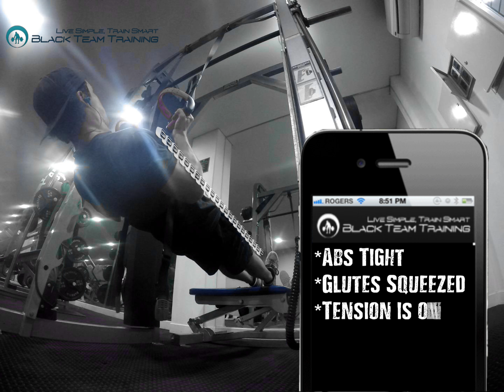Supinated Inverted Ring Row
Less Fat, More Muscle?